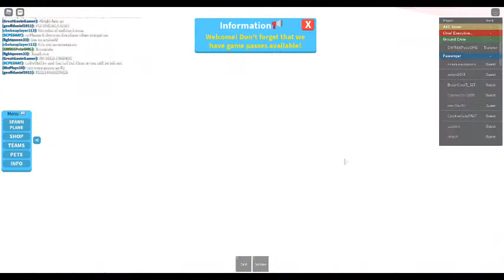Going on a flight but the pilots are bad at flying.. (Ended terribly)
I was going on a roblox trip report but we just takeoff (in a cool way) and had an emergency landing LOL